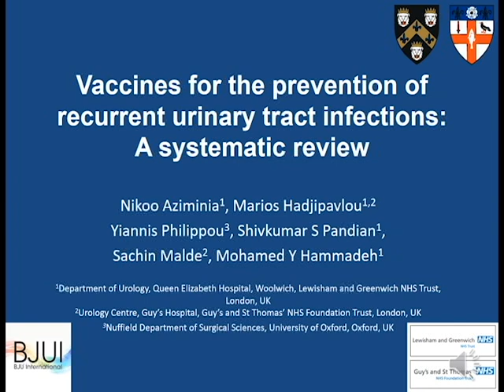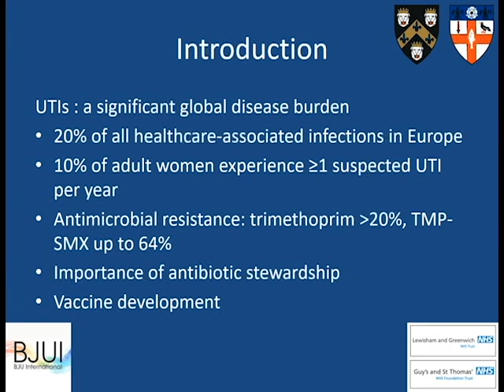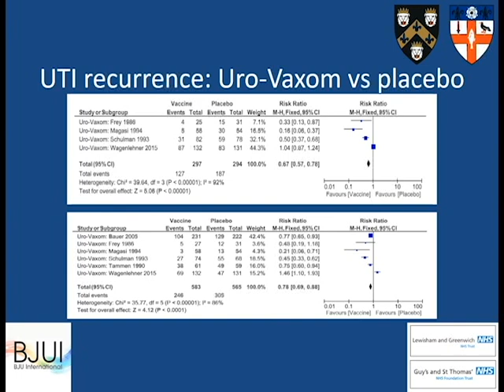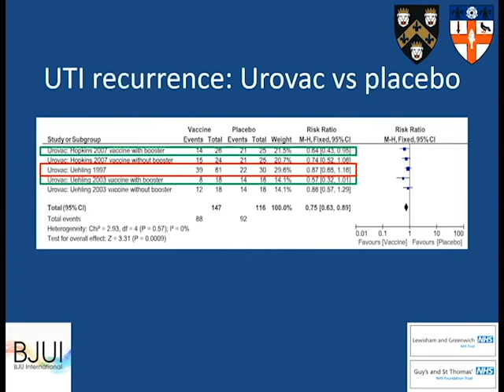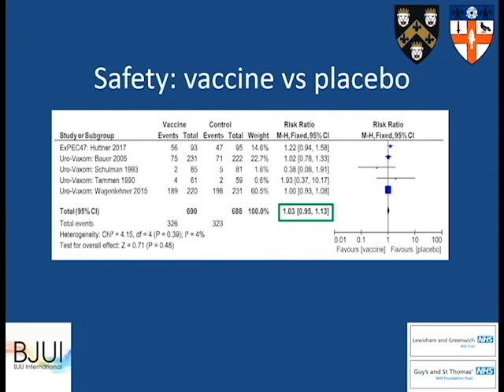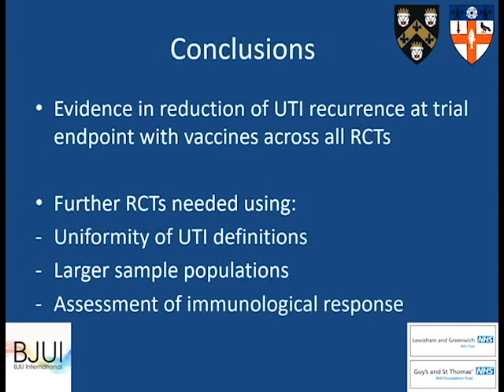Vaccines for the prevention of recurrent urinary tract infections: a systematic review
A systematic review on the use of vaccines to prevent recurrent urinary tract infections.